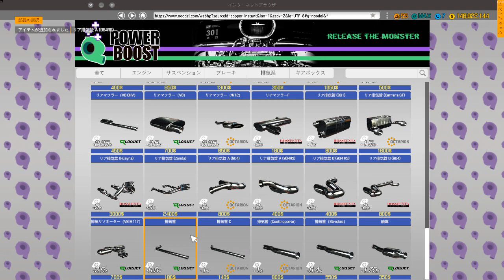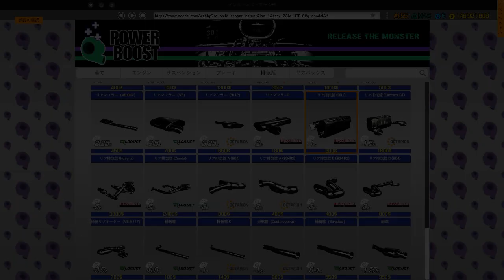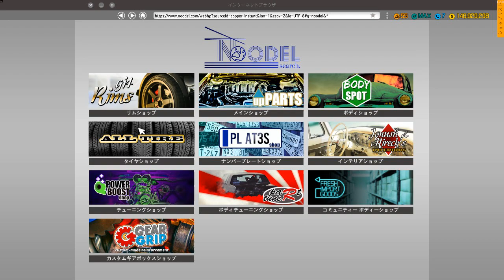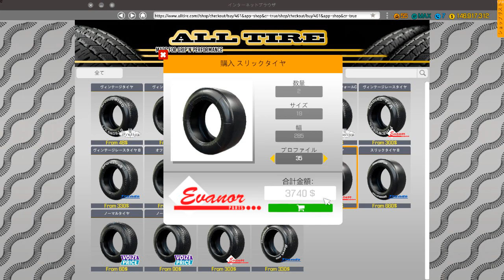Car Mechanic Simulator 2018 Ferrari F430 Scuderia